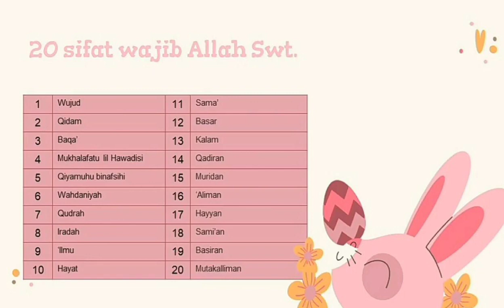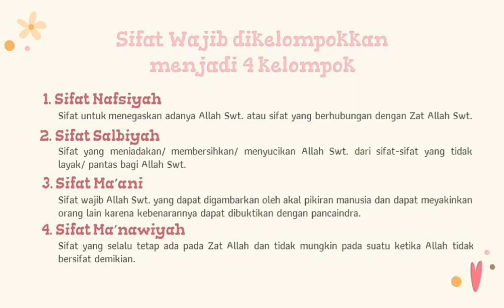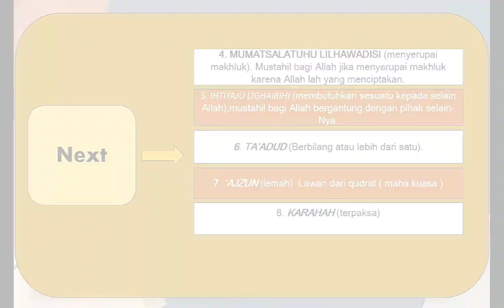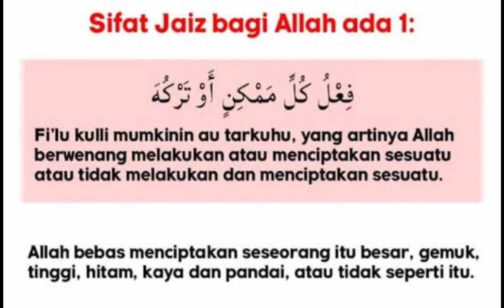Sifat-sifat Allah | Karya Siswa